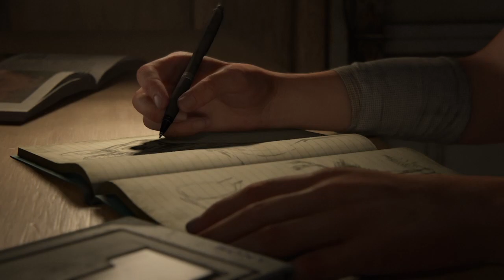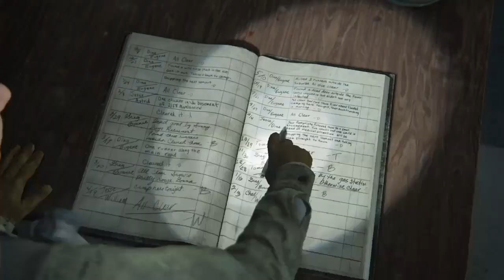SO IT BEGINS | THE LAST OF US PART II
Make sure to follow Medias

my medias

snapchat-Add me on Snapchat! Username: goldenagle172